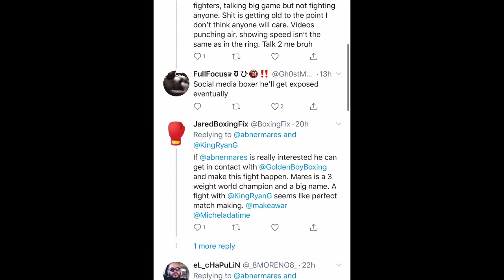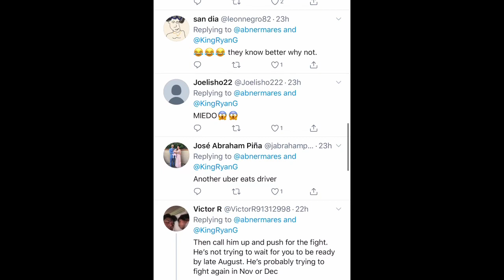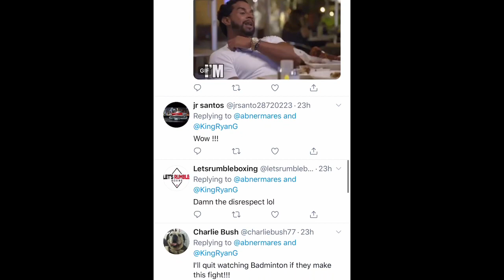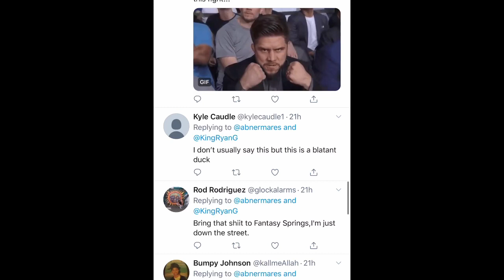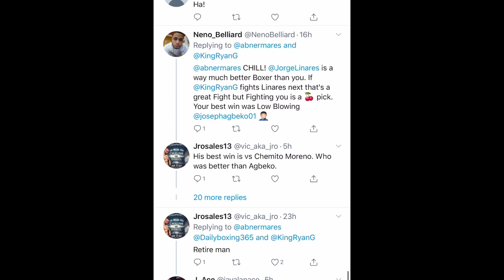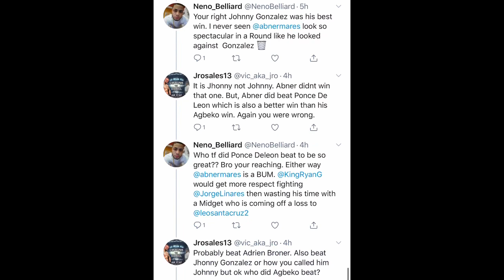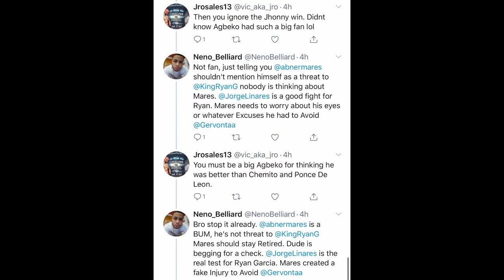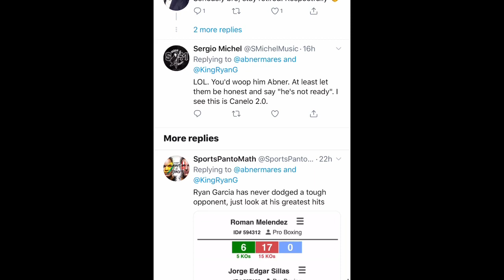Abner Mares to Ryan Garcia on Twitter - Esnews boxing boxeo